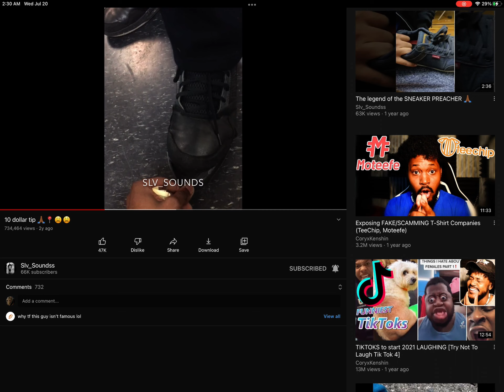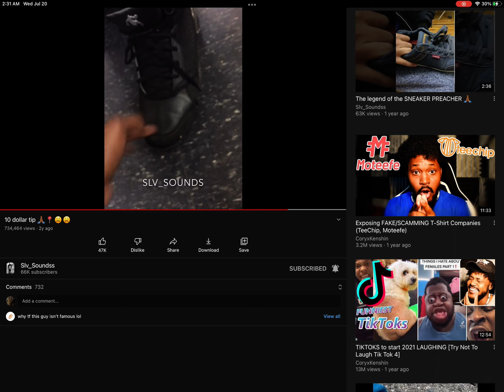random video I found 1